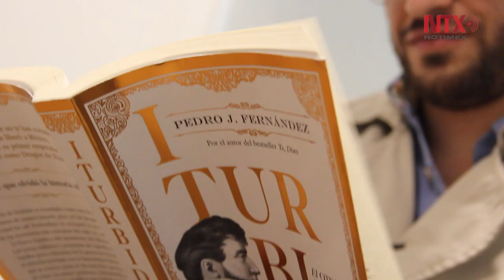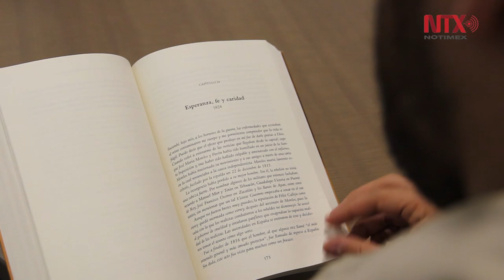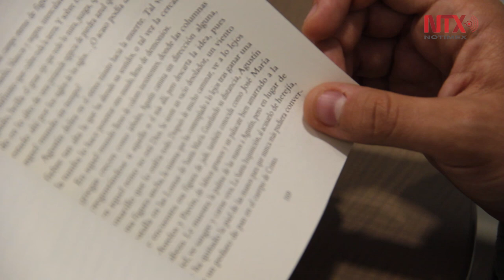El olvidado Iturbide, debería ser el otro padre de la Patria: historiador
El escritor e historiador Pedro J. Fernández aseguró que Iturbide es uno de los personajes olvidados de la historia, pero fue quien consiguió la Independencia